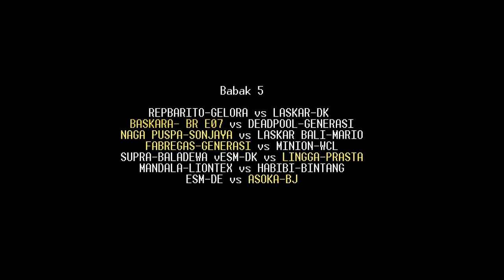FABREGAS vs BASKARA : JUARA FABREGAS TIRIS DIPUNCAK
Liga Sudastek TRibute to Kiki Hoki yang merupakan lanjutan dari Liga Ronggolawe kembali dihelat. kali ini di lapak Gurudug Majalaya. Hasilnya, Fabregas yang saat ini berada di puncak klasemen juara dan langsung memantapkan posisinya di klasemen sementara LIga Sudastek. Posisinya masih belum aman, soalnya pekan ini sedang digelar Anniversary di lapak CIekek Majalaya.